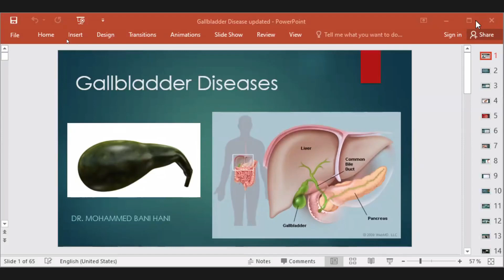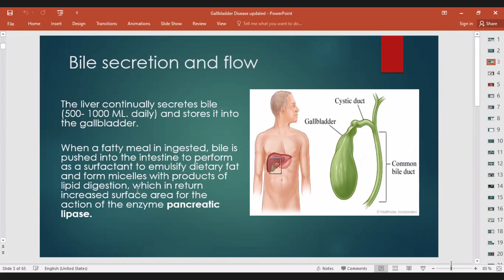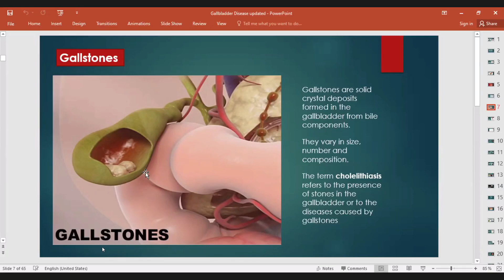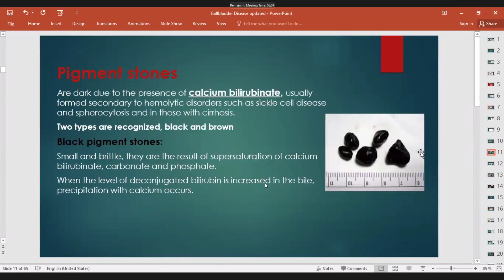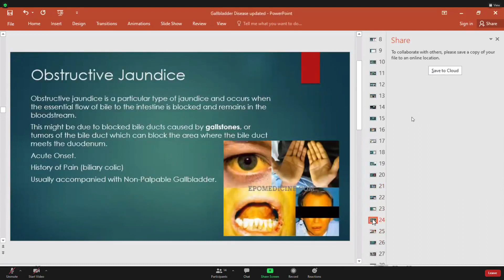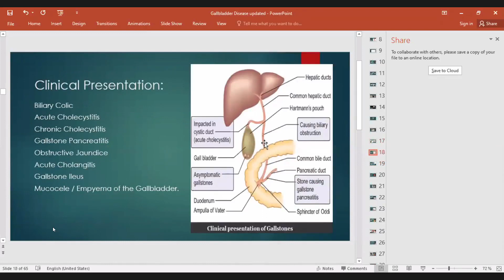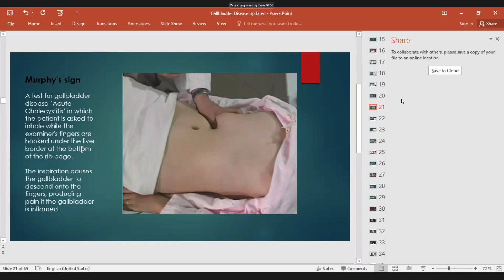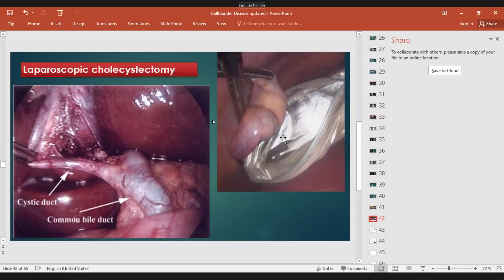Clinical Round with Dr. Mohammad Bani Hani (25/03/2021)